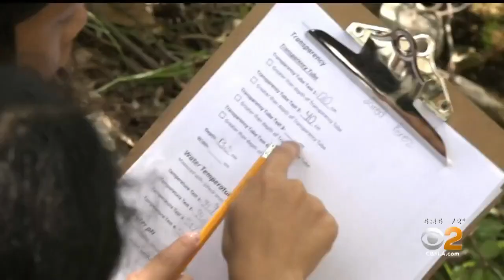Lakers Legend Donates $100K To Camp Skyhook To Boost STEM Studies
Kareem-Abdul Jabbar is supporting a weekly outdoor program for LAUSD students.